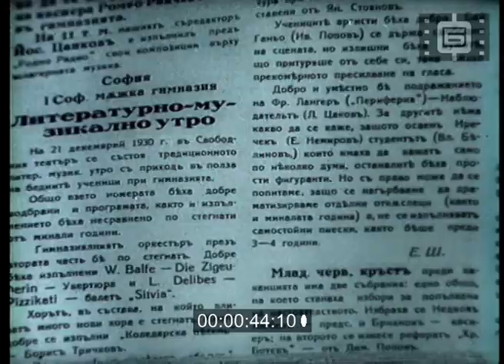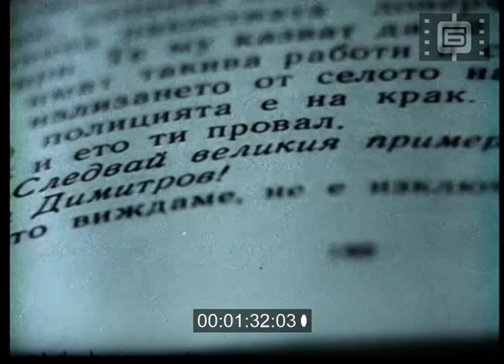Кинопреглед 32 / Newsreel 32 (1974)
I. По повод 30 години от смъртта на Емил Шекерджийски. Негови снимки и книги. Документи от разпита в затвора. Местността, където е загинал. Паметникът му.
II. Кремиковци. Металургичният комбинат. Металурзи край доменните пещи. Изливане на стомана.
III. Банско. Кооператорката Сара Смедарчина говори. На полето - бране на тютюневи листа, сортиране, поливане на тютюневи насаждения.
IV. Сатира. Складове с петрички праскови. Развалени праскови в магазин. Интервю с граждани и продавачи в "Плод-зеленчук".
V. Край Габрово. Етнографският музей "Етъра".

I. Commemorating 30 years since the death of Emil Shekerdzijski. His photographs and books. Documents from his time in prison. The location where he died. His memorial.
II. Kremikovtsi. The metallurgical complex. Steelworkers near the furnaces. Steel pouring.
III. Bansko. Co-op member Sara Smedarchin speaks. In the field - tobacco leaf harvesting, sorting, and watering of tobacco plantations.
IV. Satire. Warehouses with gunpowder barrels. Broken gunpowder barrels in a store. Interviews with citizens and vendors in "Fruit and Vegetables".
V. Near Gabrovo. The Ethnographic Museum "Etara".